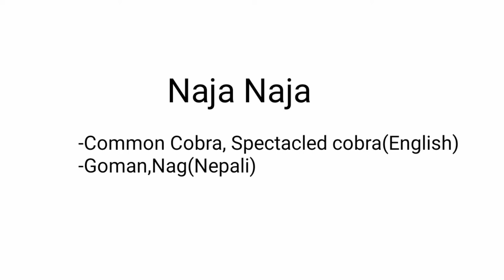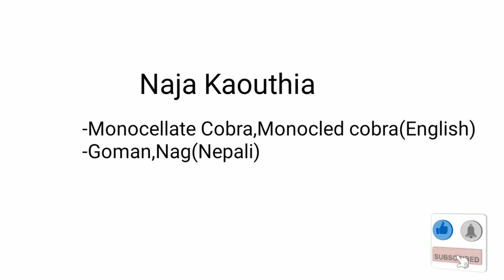Venomous snakes in Nepal||Common cobra and Monocled cobra|| नेपालम पाउने नागहरु||More to Learn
Naja naja
Common Cobra, Spectacled Cobra (English), Goman, Nag (Nepali)

Identification:
Usually 1.5-1.6 m
(up to 2.2 m) long, hatchlings about
25-30 cm. Light brown, tan to black
ground colour with spectacle-
shaped mark on neck, two black
spots on lower side of throat and 2
or 3 broad black cross-bars on the
belly behind the hood. Twenty-one
to 25 rows of scales across back
at midbody; scales along vertebral
ridge of same size as bordering
scales. Tail tip pointed; scales on
lower side of tail divided.

Naja kaouthia
Monocellate Cobra, Monocled Cobra (English), Goman, Paniyadarad (Nepali)

Identification:
 Usually 1.5-1.6 m
(up to 2.3 m) long, hatchlings about
25-35 cm. Light brown, tan to black
ground colour with monocellate
(O-shaped) mark on neck, two
black spots on lower side of throat
and 2 or 3 broad black cross-
bars on the belly behind the hood.
Twenty-one (sometimes 19-23)
rows of scales across the back at
midbody; scales along vertebral
Sankes are mostly harmless until they feel the danger. If you find snakes around residential areas don't take their lives. You can call these numbers of snake conservationists from different districts of Nepal given below.

- Ramji Gautam- 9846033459 (Simpani Area, Kaski)

- Keshab Raj Sapkota- 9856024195 (Hemja Area, Kaski)

- Rishi Baral- 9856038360 (Bindabasini Area, Kaski)

- Aakash Bhandari- 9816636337 (Lakeside, Kaski)

- Siddhartha Bhandari- 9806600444 (Sisuwa, Lekhnath; Kaski)

- Roshan Giri- 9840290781 (Chorepatan, Kaski)

- Rohit Giri- 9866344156 (Chorepatan, Kaski)

- Niroj Karki- 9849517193 (Duwakot, Bhaktapur)

- Subodh Acharya- 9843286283 (Dakshinkali, Kathmandu)

- Prithivi Narayan Sharma- 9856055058 (Phedikhola, Syangja)

- Anirudra Sapkota- 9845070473 (Bharatpur Area, Chitwan)

- Sunil Sapkota- 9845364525 (Bharatpur Area, Chitwan)

- Puskal Nepal- 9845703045 (Sauraha Area, Chitwan)

- Yam Lal Bhandari- 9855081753  (Bharatpur Area, Chitwan)

- NTNC-BCC- 05658062/580288  (Sauraha Area, Chitwan)

- Dr. Amod Ghimire- 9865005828 (Kwashoti, Nawalpur)

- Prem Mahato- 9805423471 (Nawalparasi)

- Sagar Pandey- 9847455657 (Aagrali, Palpa)

- Prabin Pandey- 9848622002 (Aagrali, Palpa)

- Kamal Devkota- 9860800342 (Butwal, Rupandehi)

- Prakash Gyawali- 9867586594 (Shankarnagar Area, Rupandehi)

- Chiranjeevi Khanal- 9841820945 (Lamahi Area, Dang)

- Basanta Subedi- 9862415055 (Ghorahi Area, Dang)

- Deep Shahi- 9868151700 (Thakurdwara, Bardiya)

- Yam Rahut- 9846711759 (Suklaphanta Area, Kanchanpur)

- Avash Pradhan- 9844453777 (Sarlahi + Hetauda)

- Prem Bahadur Bista- 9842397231 (Mangalbare Area, Morang)

- Mithila Wildlife Trust- 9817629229/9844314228 (Janakpurdham,  Dhanusha)